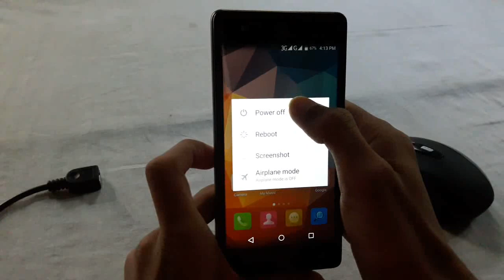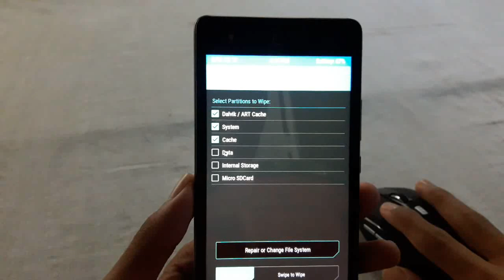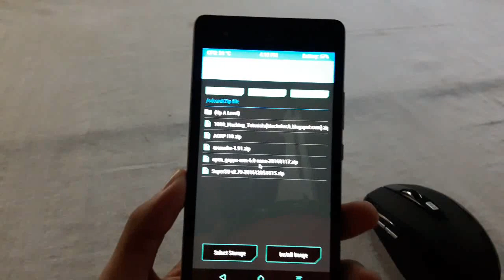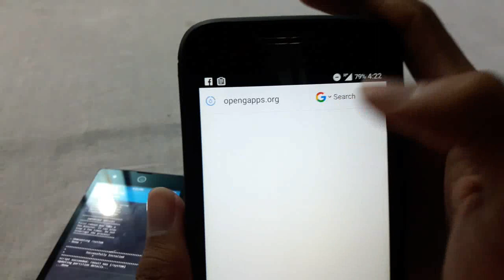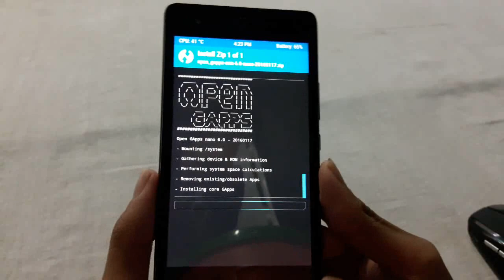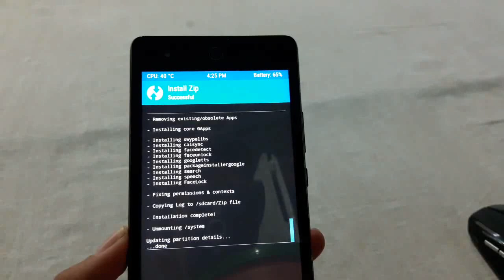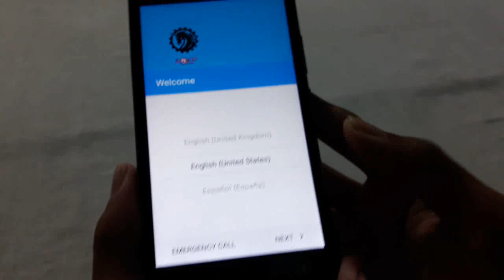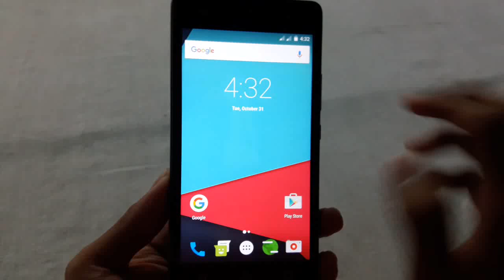How to install any Custom ROM on Symphony i10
ডাউনলোড করে unzip করার পর ফাইলগুলা
SDcard/TWRP/BACKUPS তারপর যে ফোল্ডার
থাকবে সেই ফোল্ডারের ভেতরে
আরেকটি ফোল্ডার আপনার ইচ্ছামত নামে
খুলে সেই ফোল্ডারের ভেতরে
রেখে রেস্টোর করবেন।